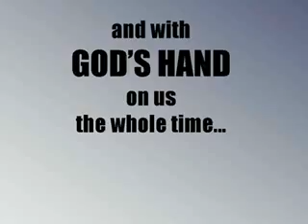True Story!!! from Slavery To The Presidency - from vicAvila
The True Story of African Slavery to Presidency... or Let say from  Master House to the White House...